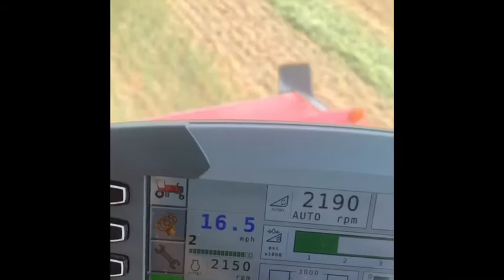In the Drivers Seat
Cutting Wheat for hay 2020 for customers.